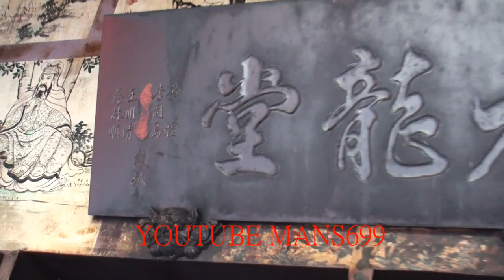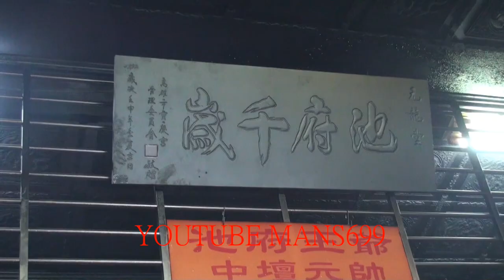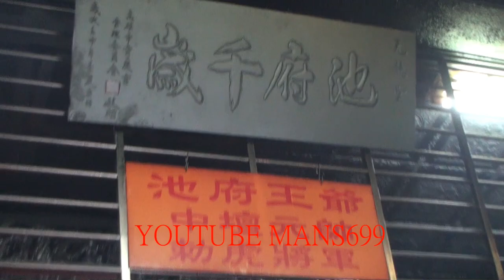2018 12 22高雄市元龍堂拍攝